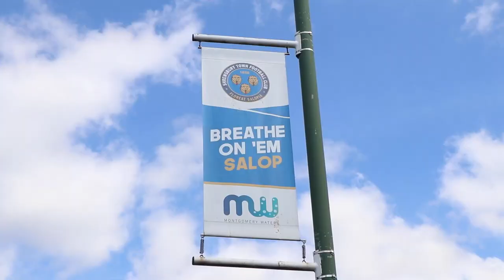Gillingham | Alternative Highlights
Alternative highlights of Town's 2-1 victory at home to Gillingham.